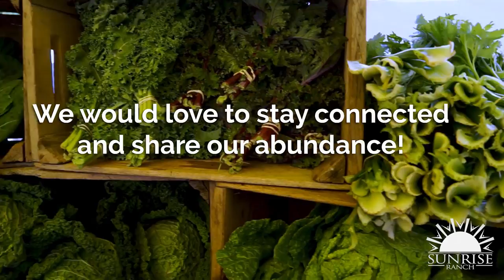Thanks for coming ARISE Festival!!!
Sunrise Ranch welcomes the ARISE Festival! This is Year Seven, and each year it just keeps getting better! We love you all and we thank you for coming!

Sunrise Ranch is the international headquarters for the Emissaries of Divine Light. We've been on this property since 1945, and we love sharing it with like-minded people.

Visit: SunriseRanch.org